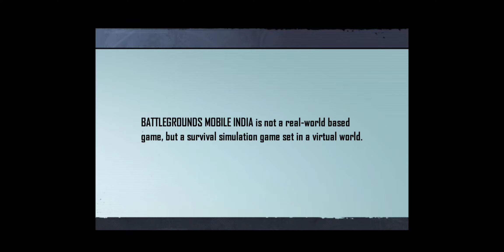How a Noob Play Battleground Mobile India 🔥🔥🔥 || BGMI || KABIRA the GAMER